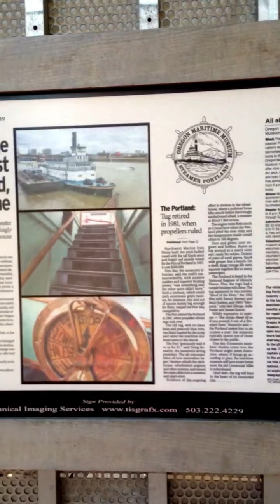"Portland" Steam Sternwheeler Tugboat by Susan Garren ©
"Portland" steam-powered tugboat last operating one in the United States.